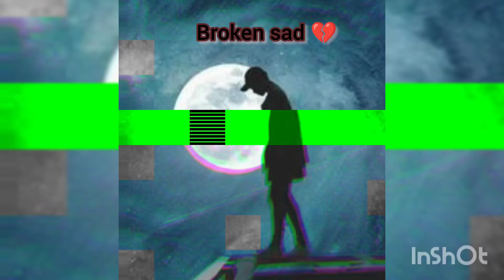sad status 💔💔💔💔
sad status broken ❤️❤️❤️❤️❤️💜💜💜💜 very sad statusSad status